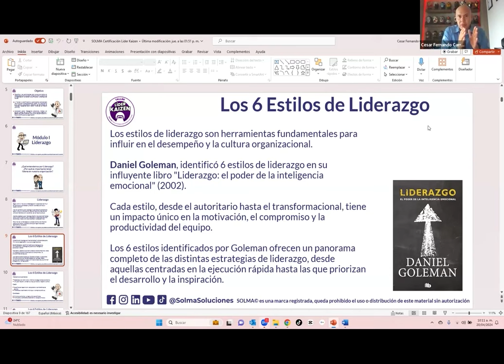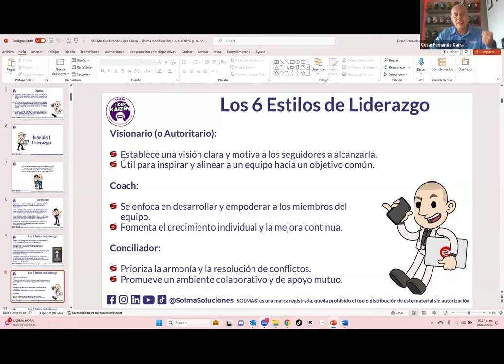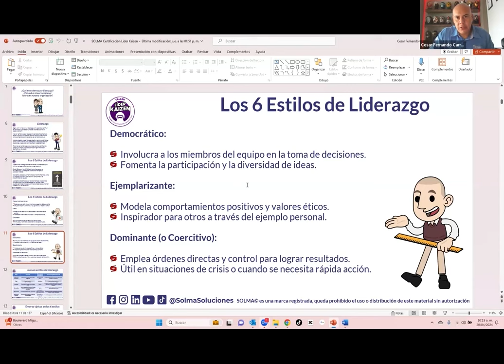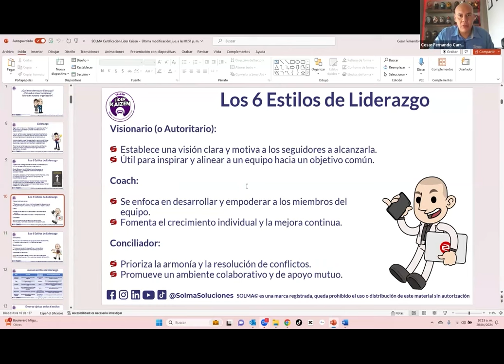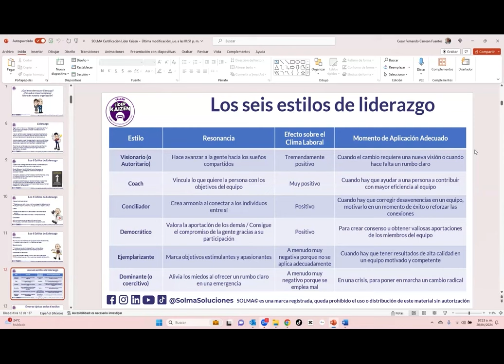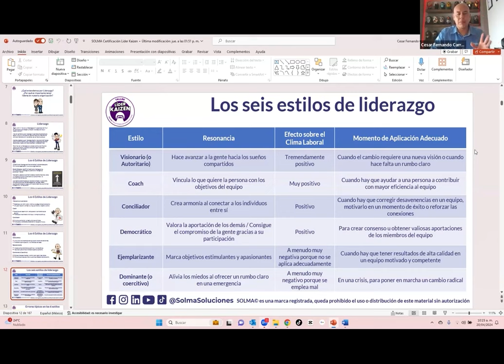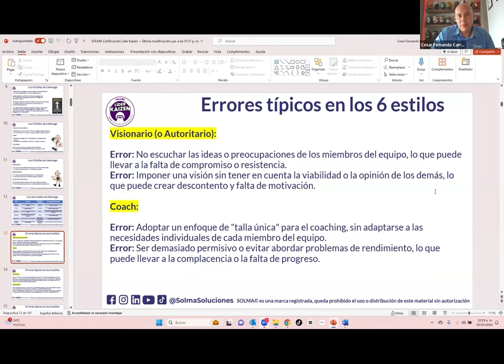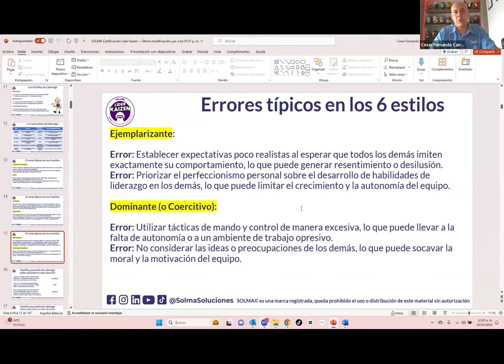LÍDER KAIZEN // Conoce sobre el Liderazgo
𝘾𝙚𝙧𝙩𝙞𝙛𝙞𝙘𝙖𝙘𝙞𝙤́𝙣 𝙇𝙞́𝙙𝙚𝙧 𝙆𝙖𝙞𝙯𝙚𝙣

📍 Empieza el 19 de Junio
⏰ 6 Sesiones 🗓 Miércoles y Sábados
⌚ M 6:30 pm - 10:00 pm.
⌚ S 8:30 am - 01:00 pm.
💵 $5,500.00 pesos 💰 $330 USD
𝘾𝙪𝙥𝙤 𝙡𝙞𝙢𝙞𝙩𝙖𝙙𝙤!

La Certificación está registrada ante Accredible, se genera un token que liga tu certificado a la blockchain, podrás agregar a tu perfil de LinkedIn de inmediato